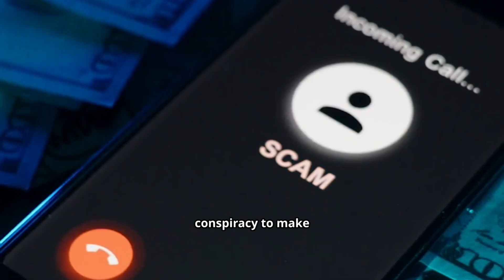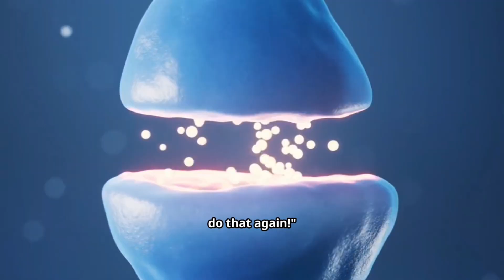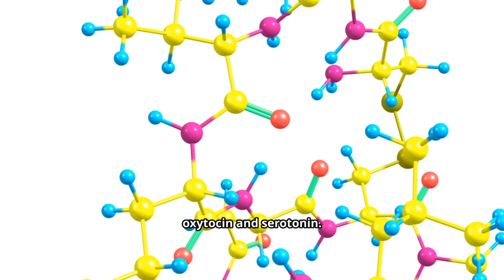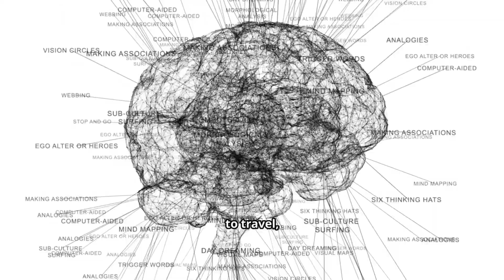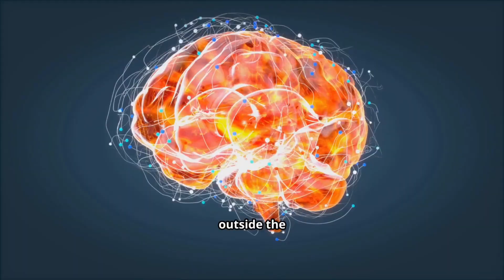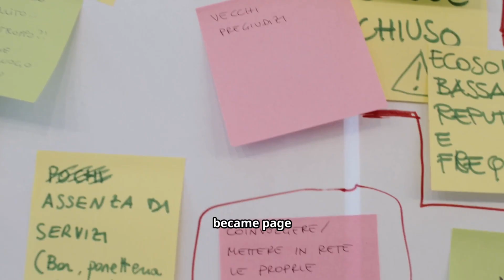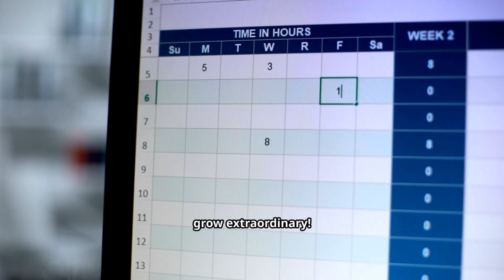The Genius Secret: How Play Rewires Your Brain for Creativity & Focus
The idea that play is just for kids is the most boring conspiracy around. "All work No play" just makes you less creative and more stressed 🤯 as you age.

Welcome to the Glitch and Grow Lab—your VIP pass to hacking human potential. In this 8-minute neuro-dive, we prove that play isn't the opposite of work; it's the secret ingredient for brilliance.

We're unpacking the science behind why goofing off is the fastest route to creative breakthroughs, risk-taking, and escaping mental traffic jams. If you're an innovator, a creator, or a curious mind ready to turn everyday fun into serious fuel, this video is your blueprint.

What You Will Unlock in This Deep Dive:
🧠 The Nerdy Science of Giggles
The Chemical Cocktail: Meet the "cool kids" of your cranium! Learn how Dopamine (the ultimate motivator), Endorphins (your natural mood elevator), and Serotonin/Oxytocin conspire to create a literal recipe for joy and fight anxiety.

🧠  Neuroplasticity Hack:
Understand how play acts like "Play-Doh" for your brain, forging new neural pathways that make you mentally flexible and immune to the "Genius Trap."

🧠  Divergent Thinking:
Why play is the workout for your mind that turns a single problem into ten different solutions (The "Cardboard Box" Test).

Your Personalized Play Blueprint 🧠  Not all play is created equal! Discover the four essential flavors of fun and find the perfect mix to light up your brain:
➡️ Physical Play: (Torches stress, floods your system with endorphins)
➡️ Social Play: (Masterclass in emotional intelligence and collaboration)
➡️ Imaginative Play: (World-building, problem-solving, creating something out of nothing)
➡️ Object Play: (Curiosity, fine motor skills, and focused tinkering)

The 'Play Snacks' Protocol 🧠  You don't need a three-day weekend to be brilliant! Learn how to weave bite-sized play snacks into your busiest days:
➡️ Gamify Adult Tasks: Turn chores into challenges to release that sweet dopamine (The 'Beat the Timer' Hack).
➡️ Mindful Play: Use simple observation (The "What If It Could Talk?" Game) to yank your brain out of its analytical rut.
➡️ The 'Aha!' Moment: Understand why Innovation is born in flow, not rigidity. Learn how playful curiosity leads to billion-dollar breakthroughs.

Einstein called play the highest form of research. Your breakthrough is waiting on the other side of a good laugh.

Key moments:
00:00 Grown-Up Gigs and Why You Need a Playground
01:15 The Nerdy Science of Giggles
02:52 How Play Makes You a Mental Gymnast
04:32 Choose Your Flavor of Fun
06:16 How to Play When You Have, Like, Zero Time
07:48 The 'Aha!' Moment, Sponsored by Goofing Off + Live, Laugh, Launch

🤔 So...What's your next move to glitch the game? Drop your favorite 'play snack' in the comments! 👇